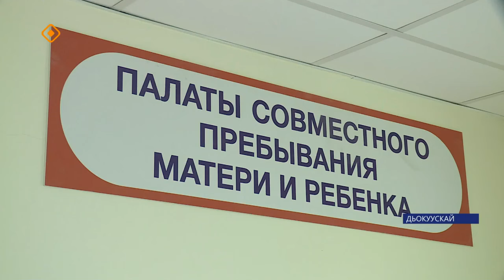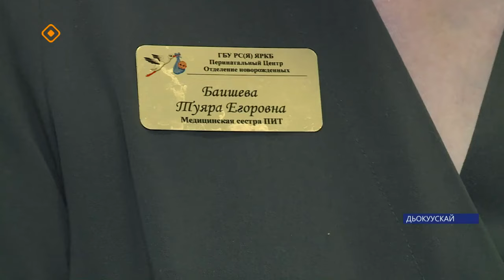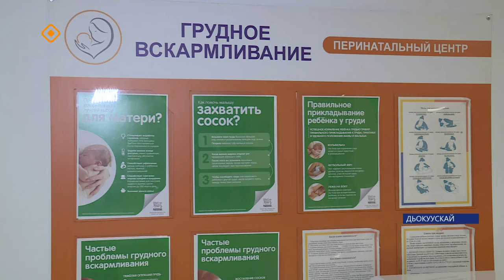«Саха сирэ» информационнай биэрии. Ахсынньы 22 күнэ 13:30